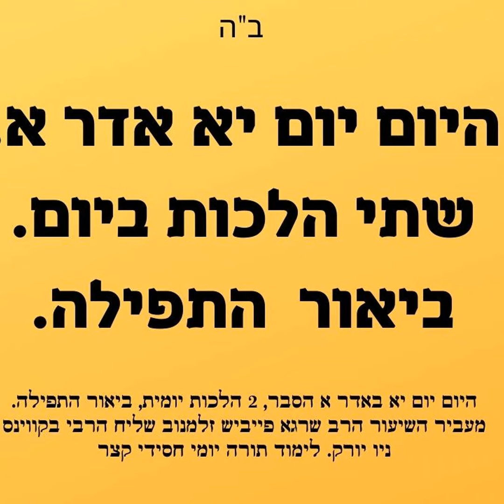היום יום יא אדר א שיעור בעברית ו-2 שתי הלכות ביום 🙏 ביאורי תפילה 📖 תורה והלכה Hayom Yom in Hebrew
שיעור ליום יא אדר א
1. שיעור ביאור בספר היום יום יא אדר א בעברית
2 שתי הלכות ביום - הלכה יומית למעשה
3. ביאור התפילה - תפילת שחרית

המקור ספר היום יום יא אדר א בעברית:
ידוע ומקובל בענין הכוונות שבתפלה, אשר אלו שאין דעתם יפה לכוון, מפני העדר הידיעה או מפני שאין בכחם לזכור כוונה הפרטיות בעת התפלה, מספיק שיכוונו כוונה כללית: להיות תפילתו נשמעת לפניו יתברך עם כל הכוונות המבוארות בספרי קבלה.

היום יום יא אדר א
לוח אור זרוע לחסידי חב"ד השיעור כולל בתוכו חסידות, הלכה יומית למעשה ופירוש תפילת שחרית.

✨ מצוה להפיץ! 📲
תָּנָא דְּבֵי אֵלִיָּהוּ זָכוּר לְטוֹב: